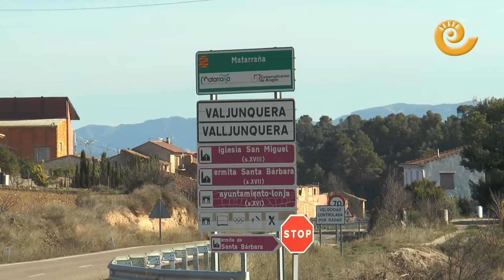La Comarca.tv - Nuevos robos en Valjunquera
Nuevos robos se han cometido en poblaciones del Matarraña como Valdeltormo y Valjunquera y los vecinos están temerosos de que esta oleada se siga produciendo. Los últimos sucesos han ocurrido mientras los vecinos se encuentran fuera de sus viviendas y creen que alguien cercano está alerta de estas salidas para cometer los robos.